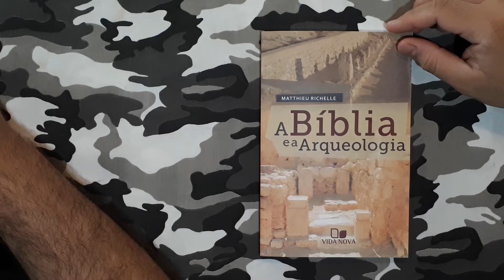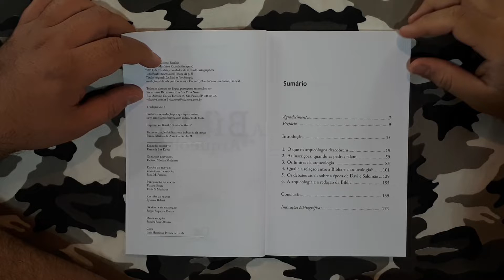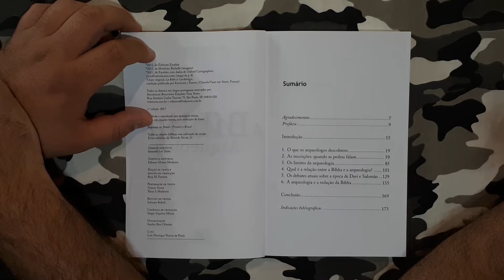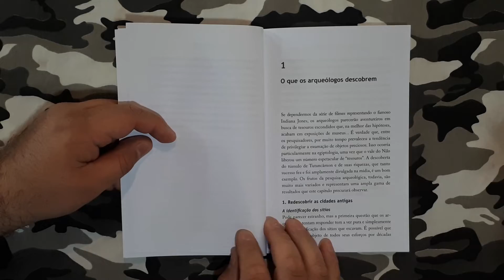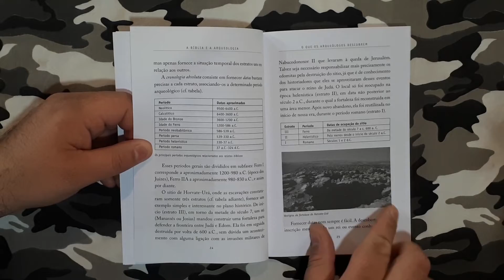DGV#120 - A Bíblia e a arqueologia | Matthieu Richelle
O autor mostra como a arqueologia pode contribuir para uma melhor compreensão da bíblia no contexto do mundo antigo. A proposta deste livro é avaliar o tema com cuidado, mas de maneira simples e bem informada.